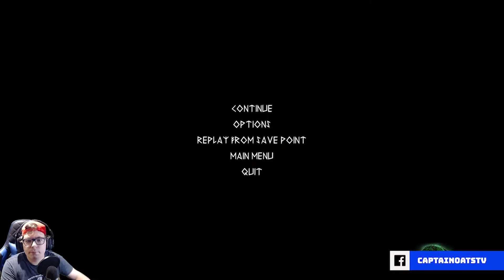Apsulov: End of Gods - Hello Trolls (Part 3)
We run into some trolls and find Thor's hammer? maybe?